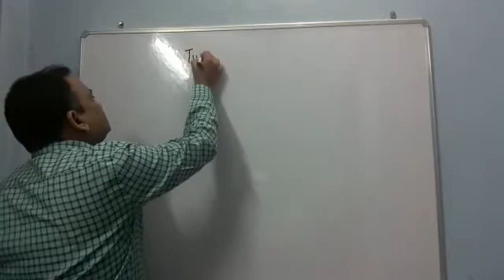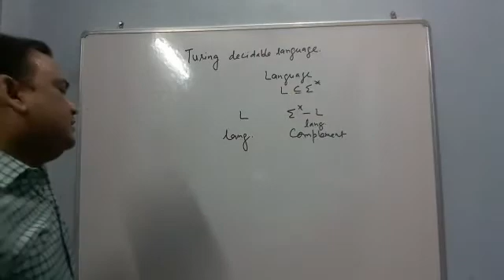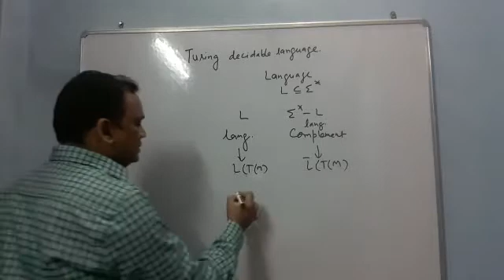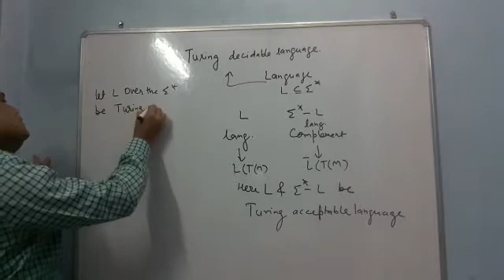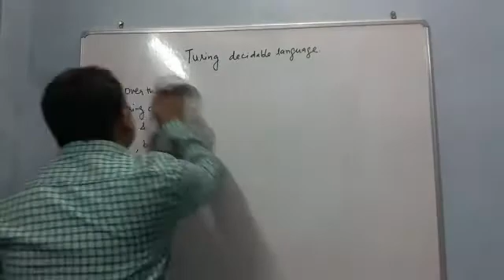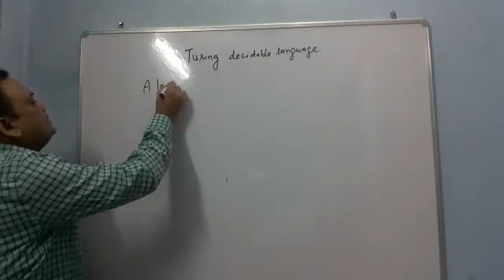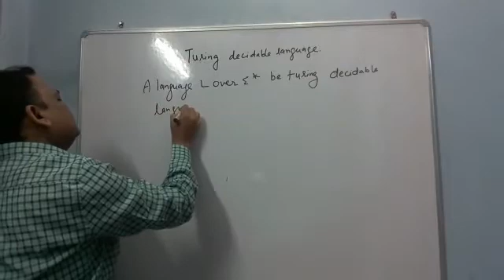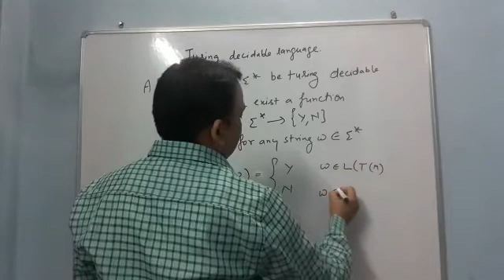Turing decidable language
Here define turing decidable language.